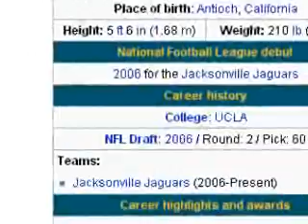Maurice Jones Drew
one thing dont give up.